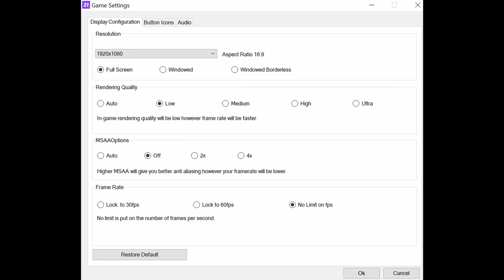🎮 NVIDIA GeForce RTX 3070 [Laptop, 130W, Intel] - FIFA 21 gameplay benchmarks (1080p)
📈 Average: Low - 229 fps [0:04]; Ultra - 212 fps [1:54]

💻 Test Configuration:
• 16 GB RAM
• External Monitor

✅ LaptopMedia.com